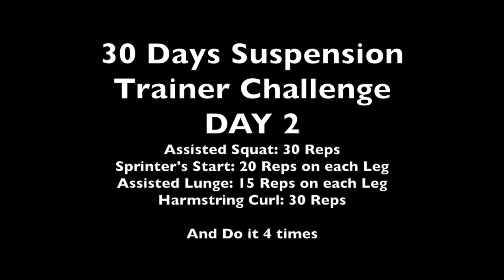TRX Challenge - Day 02/30 by Nicolas Mbog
Assisted Squat: 30 Reps
Sprinter's Start: 20 Reps on Each Leg
Assisted Lunge: 15 Reps on Each Leg
Harmstring Curl: 30 Reps

4 Rounds To Do

Nicolas Mbog